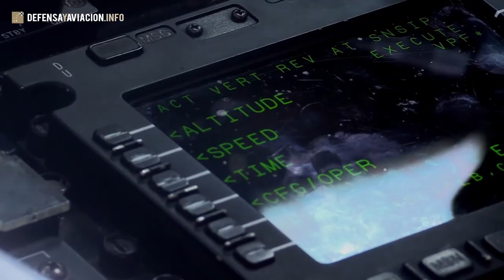Un C-17 lanza 8 Humvees en Fort Bragg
Un Boeing C-17 Globemaster III del 16° Escuadrón de Transporte Aéreo de la Fuerza Aérea de los Estados Unidos (USAF) ejecuta un lanzamiento de ocho Humvees desde 1.500 metros el 26 de mayo de 2016 hacia una zona de lanzamiento en Fort Bragg, Carolina del Norte, en apoyo del ejercicio Crescent Reach 16.